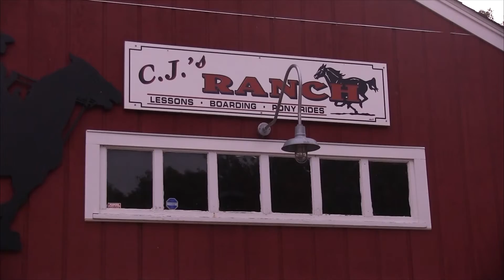PCN AHT Parade Special Barnstable Barn Burners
PCN PACTV Community News

PCN America's Hometown Thanksgiving Parade Special Barnstable Barn Burners